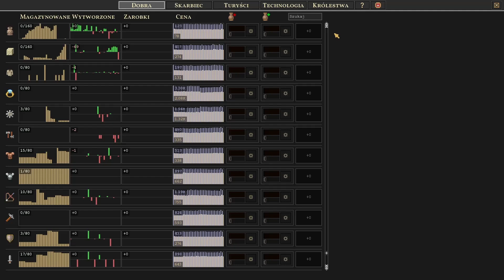Songs of Syx - v65 - Bójka, czyli zabójstwo w Turowie - ilość mieszkańców 440 (PL) cz. 28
Dwudziesta ósma część walki o przetrwanie w grze Songs of Syx, czym jest w/w tytuł?

Poniżej krótki opis gry:

Song of Syx,  jest to strategiczna gra budowlana z elementami symulacji życia, opracowana przez studio Grimm Bros. Gra ta pozostaje w fazie wczesnego dostępu (Early Access) na platformie Steam.

Oto kilka kluczowych cech "Song of Syx":

Budowa i Zarządzanie Miastem: Gracze budują i zarządzają swoim własnym miastem, dbając o rozwój infrastruktury, ekonomii, obronności i zaspokajanie potrzeb mieszkańców.

Dynastie i Relacje Społeczne: Gra zawiera system dynastii, w którym gracze mogą śledzić losy rodzin w ich społeczności. Wpływają one na politykę i relacje społeczne w mieście.

Bitwy i Wojny: W grze istnieje element taktycznych bitew, zarówno obronnych, jak i ofensywnych. Gracze muszą planować i prowadzić wojny, uwzględniając zarówno aspekty militarno-ekonomiczne, jak i społeczne.

Rozwój Postaci: Każdy mieszkaniec miasta ma swoją własną historię, umiejętności i cechy. Gracze mogą śledzić ich postępy i przypisywać im różne role w społeczności.

Fazy Dnia i Nocy: Gra obejmuje cykl dnia i nocy, co wpływa na różne aspekty rozgrywki, takie jak produkcja, handel i bezpieczeństwo.